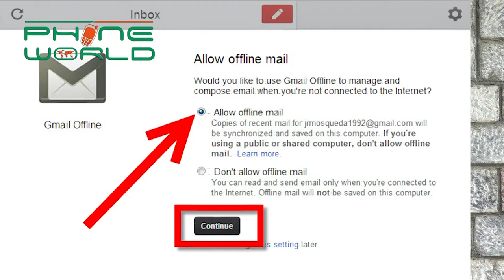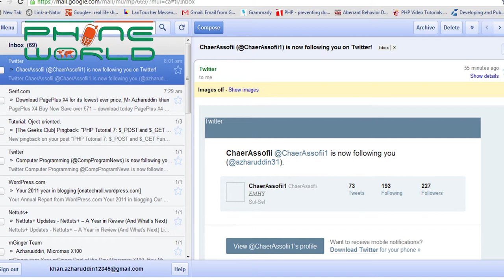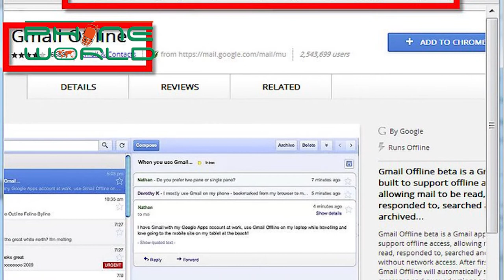IT & Telecom Market updates | 15TH may 2018